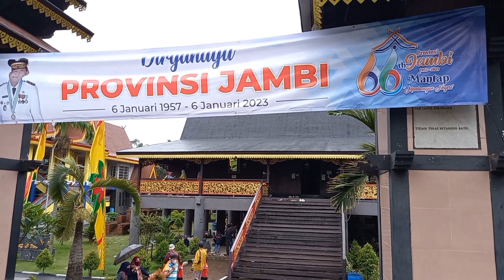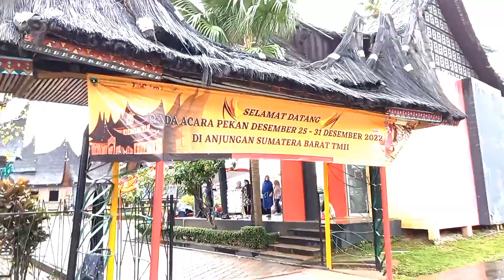Taman Mini Indonesia Indah (TMII), The Miniatur of Indonesia#jalanjalan#liburan#indonesia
Saya sungguh berazzam untuk singgah di Taman Mini Indonesia Indah (TMII) dalam perjalanan menjelajah setengah pulau Sumatera dan pulau Jawa.

Alhamdulillaah, keinginan itu terkabul, meskipun hujan lebat yang membasahi bumi membuat saya hanya mampu menjelajah hanya sebagian kecil dari tempat itu.

@marlinaarmansyah-link8838 membagi kisah penjelajahan itu untuk Sahabat semua.

Sile.. .
Semoga bermanfaat.